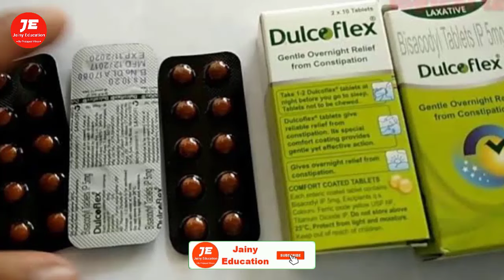pet saaf karne ki tablet | dulcoflex tablet uses | kabj ki tablet - pet saaf karne ki goli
pet saaf karne ki tablet | dulcoflex tablet uses | kabj ki tablet - pet saaf karne ki goli | kabj dur karne ki goli constipation ki dawa

Thanks & Regards
Pharmacist vikas